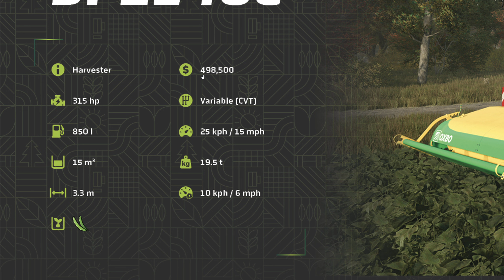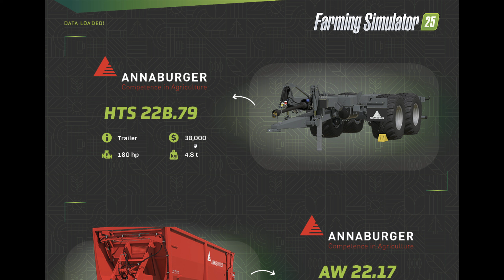LS25 - FACT SHEETS Annaburger, Oxbo, Dalbo und mehr | Farming Simulator 25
Jeden Freitag werden handverlesene Maschinen, Traktoren, Anbaugeräte und mehr vorgestellt. Diesmal werden die Firmen Dalbo, Annaburger uhd Oxbo vertreten sein.

*Kanäle*

*Sendeplan*

► LS22 Neighbours
*Websites*

*Sozial Media*

*Unterstützung*

*Thumbnails*